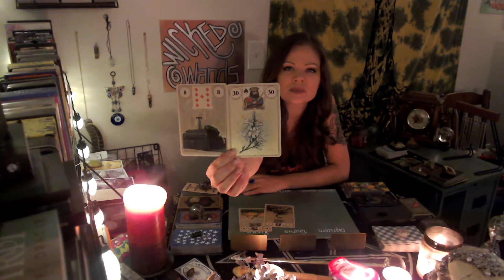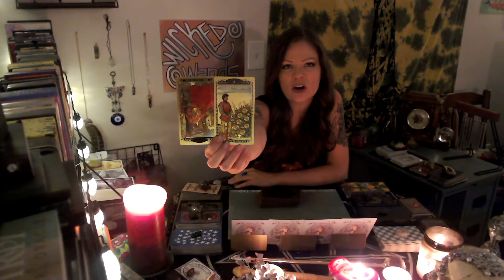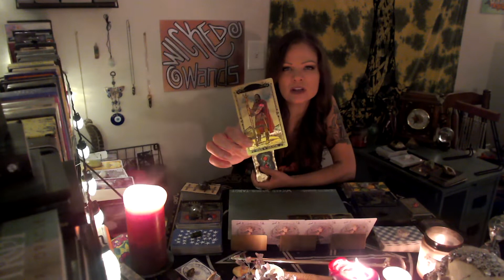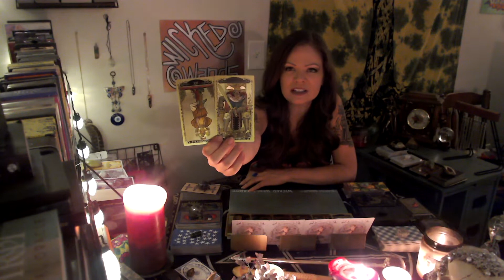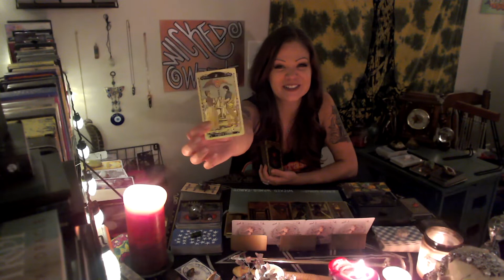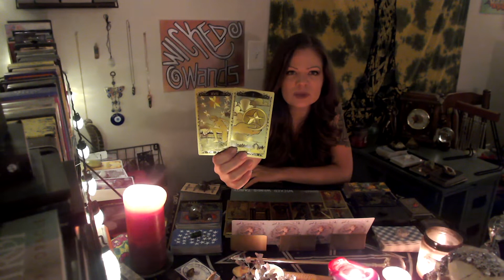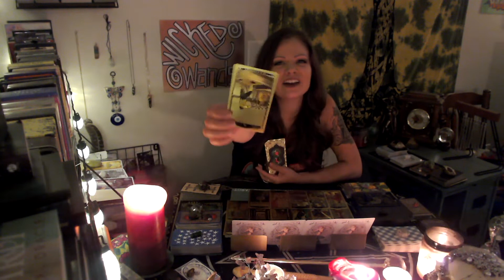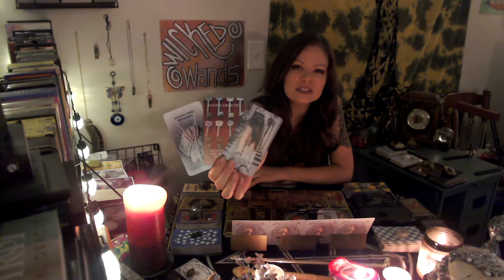CAPRICORN - Desperate to Distract Themselves From Losing You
Someone is trying hard to forget you.